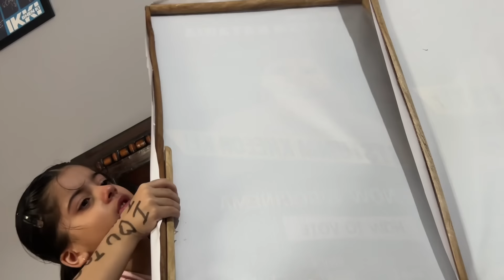Pavani Ko Lovekesh Ki Yaad Aai 😭😭